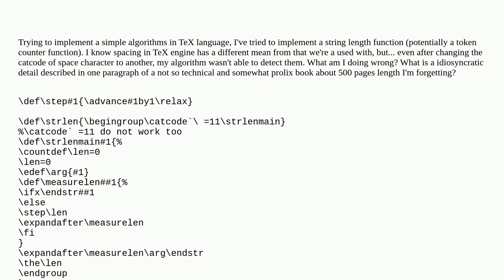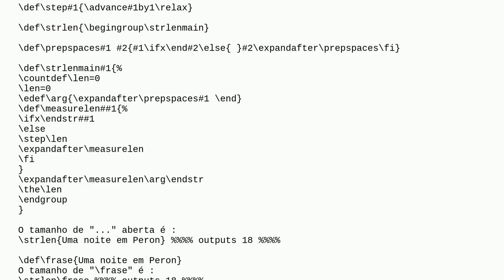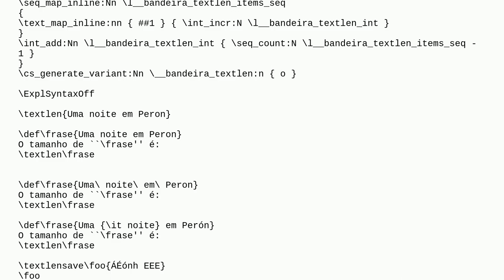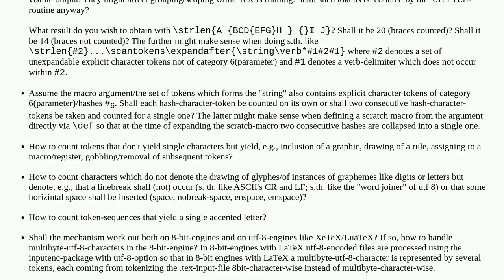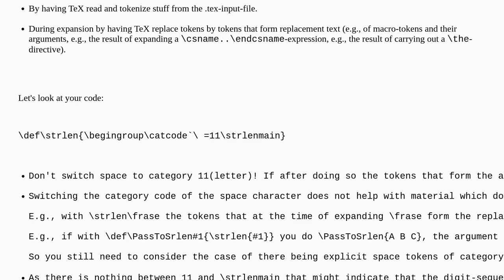strlen in TeX Language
A special thanks goes out to the community

  catcodes spacing white-space